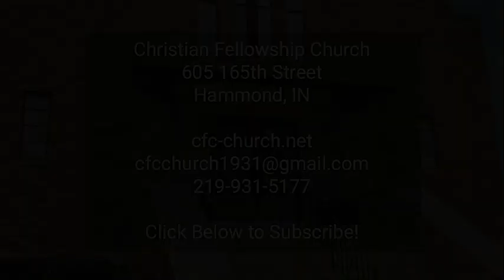CFC Online Sunday sermon for 02 19 2023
Christian Fellowship Church, Hammond's Bible Church, online Sunday sermon for 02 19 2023. "The Return of Jesus Christ" - Part 1, by Pastor Michael J. Matiscik.